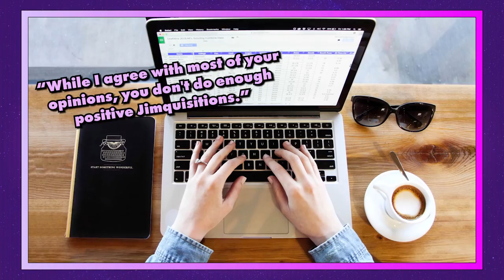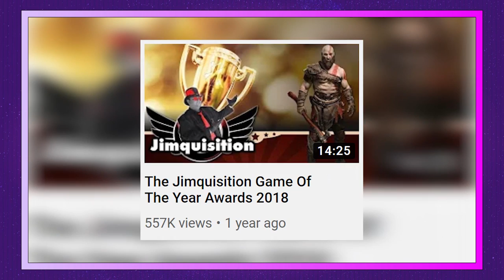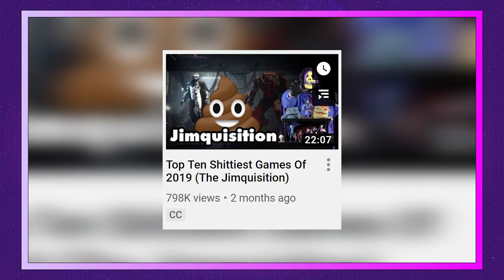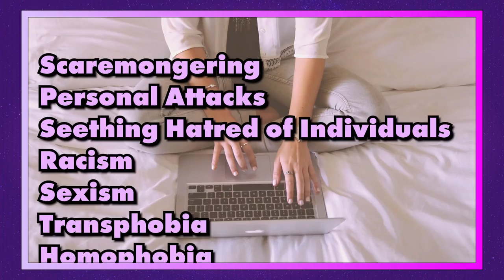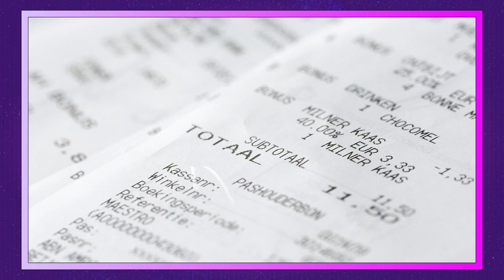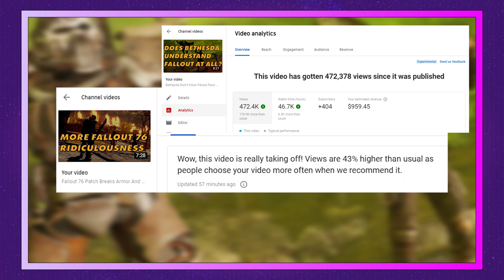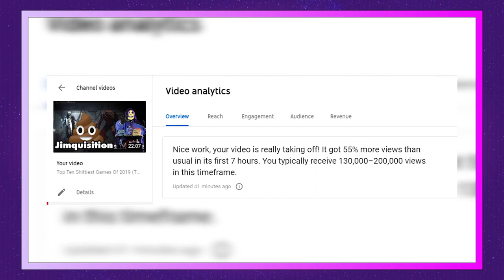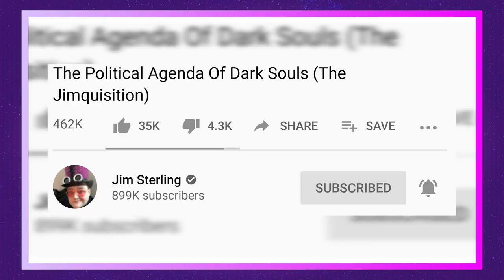Mister Negative (The Jimquisition)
Laugh and the world laughs with you? Not entirely true, apparently.

In my career, I've been told to be more positive, to produce happier content, to smile more. I've been told I need to publish videos about great indie games or do more optimistic Jimquisitions.

I need to be less negative. I need to stop depressing people. I need to stop dumping on Bethesda.

And yet, the actual results of posting positive content paint a far different picture than the rhetoric in comment sections, and while we can put some blame on YouTube itself, a simple fact is that most of you adore the misery.